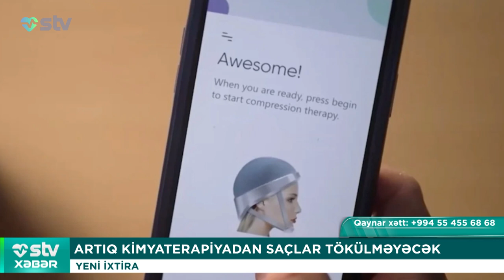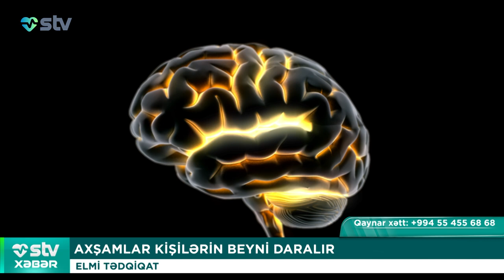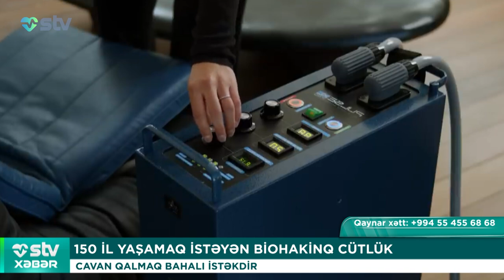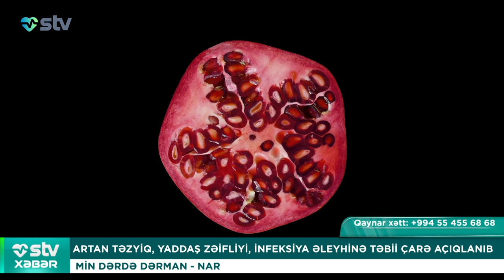SƏS-KÜYLÜ QONŞULAR ÜRƏK-DAMAR XƏSTƏLİKLƏRİ YARADIR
00:00

00:18 ARTIQ KİMYATERAPİYADAN SAÇLAR TÖKÜLMƏYƏCƏK
YENİ İXTİRA

01:37 AXŞAMLAR KİŞİLƏRİN BEYNİ DARALIR
ELMİ TƏDQİQAT

03:26 150 İL YAŞAMAQ İSTƏYƏN BİOHAKİNQ CÜTLÜK
CAVAN QALMAQ BAHALI İSTƏKDİR

05:38 SƏS-KÜYLÜ QONŞULAR ÜRƏK-DAMAR XƏSTƏLİKLƏRİ YARADIR
ELMİ CƏHƏTDƏN SÜBUT EDİLİB

07:12 SİQARET ÇƏKMƏYƏN İŞÇİLƏRƏ HƏR İL ƏLAVƏ MƏZUNİYYƏT VERİLİR
6 GÜN ARTIQ DİNCƏLİRLƏR

08:46 ARTAN TƏZYİQ, YADDAŞ ZƏİFLİYİ, İNFEKSİYA ƏLEYHİNƏ TƏBİİ ÇARƏ AÇIQLANIB
MİN DƏRDƏ DƏRMAN - NAR